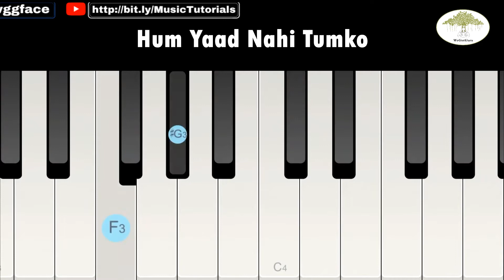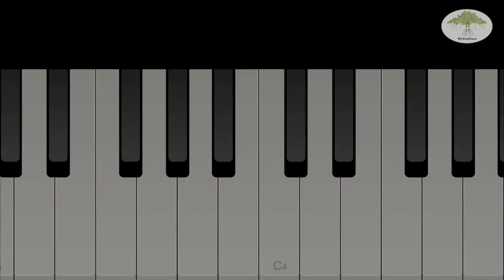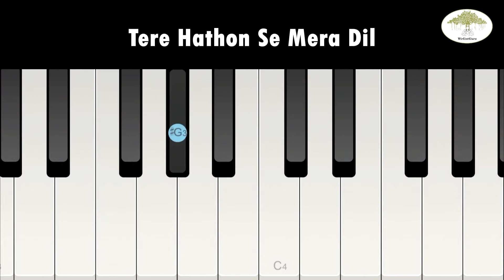Lo Maan Liya Humne | Keyboard/ Piano Tutorial | WeGotGuru | Learn Music Online